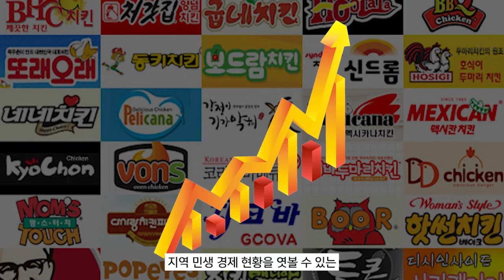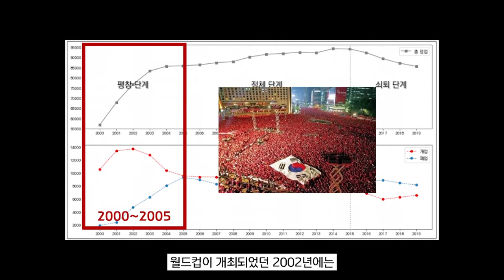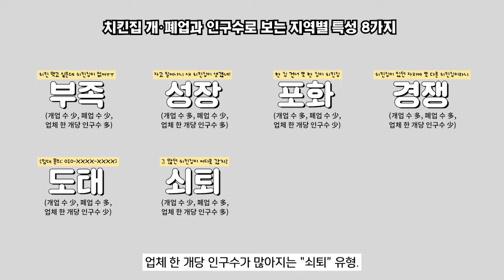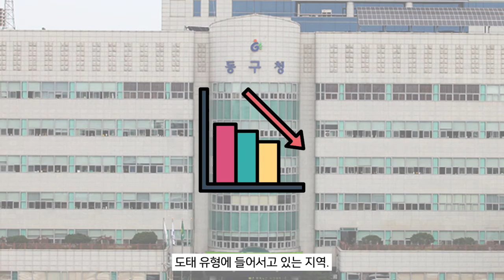치킨집이 망하면 우리 지역도 망한다? | 국토TV 청년크리에이터🎥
[국토연구원 X 청년크리에이터]
제 1기 국토TV 청년 크리에이터의 영상을 공개합니다!! 빠밤🎉

본 영상은 국토연구원 "국토이슈리포트 29호: "치킨집 개·폐업으로 보는 지역별 특성 변화"의 내용을 바탕으로 제작하였습니다.

▣ 제작 : 국토TV 청년크리에이터 한정연, 국토연구원 국토TV 제작부